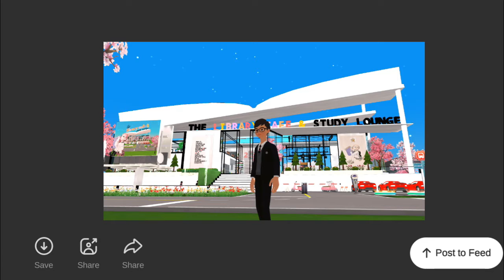ZEPETO Vlog 20220321 - Spring Equinox 2022 and Library Café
It's Spring Equinox!
Here comes the bloom of flowers and cherry blossoms
A good season to appreciate nature.
As Paradise will come pretty soon!
Also, go to the library cafe
and read books while eating food there.

0:00 Intro
1:09 Four Seasons Cafe: Spring
22:42 The Library Cafe & Study Lounge